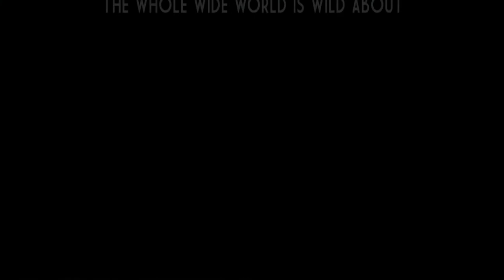Marina Trailer [HQ]